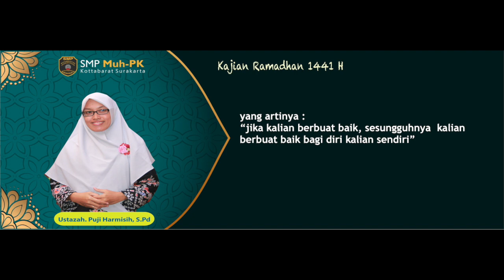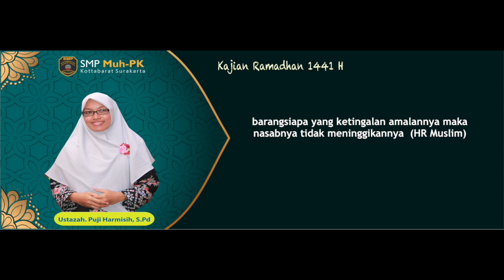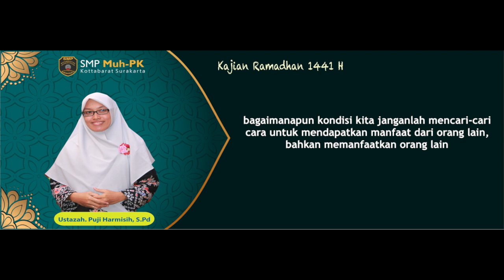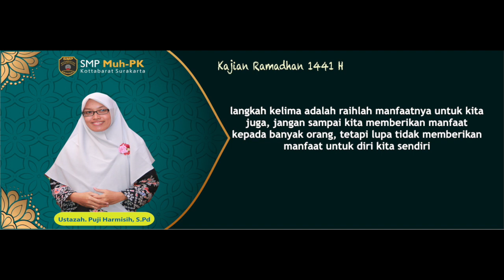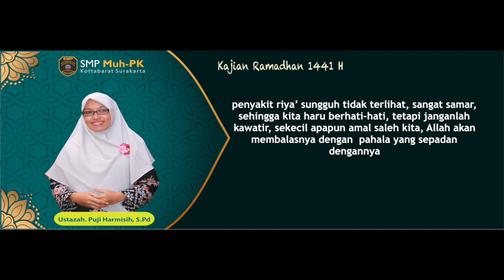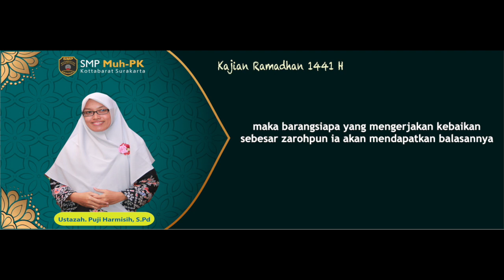Jadilah Orang yang Bermanfaat| Kajian bersama Ustazah Puji Harmisih, S.Pd.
Ustazah Puji Harmisih, S.Pd. merupakan guru IPA Biologi SMP Muhammadiyah PK Kottabarat Surkarta.
Mari kita simak tausiyah berjudul Jadilah Orang yang Bermanfaat